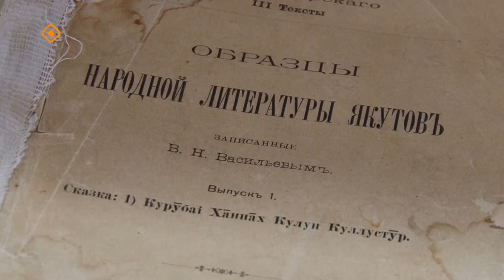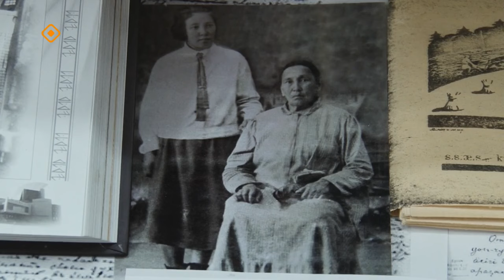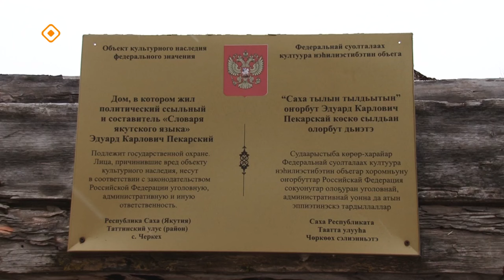«Дойдум дьоно»: Фольклорист Мария Андросова-Ионова туһунан кэпсээтибит (23.10.23)